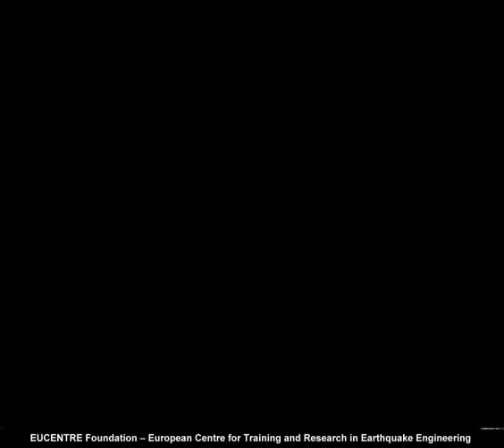PROVINO 1 0.30g 20090801 telecamera interna 2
Edificio  in muratura di pietra, scossa pga=0.30g, sperimentazione Progetto Esecutivo EUCENTRE - Reluis Linea 1